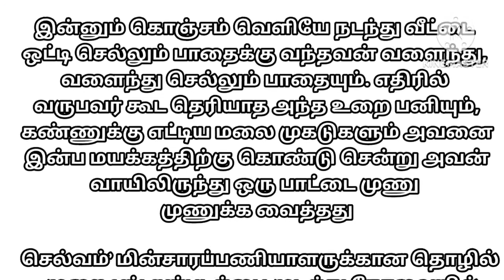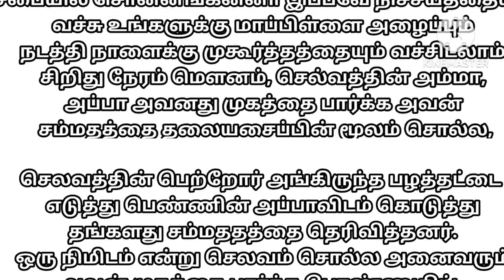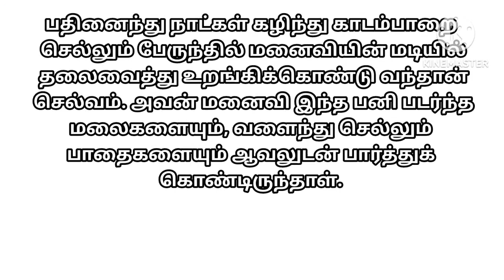engaged couples|boys feelings|valparai|hill station|arranged marriage|sister in law|EB officer|story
tamil stories
tamil moral stories
tamil story
tamil kathaigal
story in tamil
tamil fairy tales
story tamil
anamika tv mamiyar marumagal
mamiyar vs marumagal
new book stories tamil
needhi kadhaigal
fairy tales tamil
new moral stories
anamika
best prime stories tamil
moral story in tamil
மாமியார் vs மருமகள்
moral stories
stories tamil
anamika tv
bedtime stories
moral story tamil
tree story
fairy tales in tamil
kathai tamil
moral stories in tamil
தேடல்
பெருந்தீனி
நிரபராதி
தீர்ப்பு
mamiyar tiyakam
பேராசை
மனசாட்சி
vicuvacam
moral stories tamil
kathaigal
meyyunarvu
anamika tv tamil
tamil bedtime stories
marumagal vs mamiyar
needhi kadhaigal tv
anamika tv tamil stories
new moral stories tamil
latest tamil story
old book stories tamil
old book stories
tamil kadhaigal
latest tamil stories
tamil moral story
காட்டில் மழை புயல் கதை
காட்டில் மழை புயல்
anamika tamil
mamiyar marumagal
poor vs rich
tamil cartoon
fairy tales stories in tamil
sonakuruvi
stories
bomma padam
tamil short stories
pomma padam
tamil cartoon
bomma padangal
meenu kuruvi story
kuruvi katha
sona kuruvi
tony kuruvi
birds story tamil
tamil horror stories
அதிர்ஷ்டம்
ஏழை மருமகள் பணக்கார உடை
tamil
bomma channel
tamil stories
stories in tamil
cartoon tamil
ghost stories tamil
story in tamil
bomma tv
village birds story
cartoon story
ஏழை மருமகளின் மந்திர அடுப்பு
cartoon tamil story
birds story in tamil
tamil cartoon story in tamil
grandama story in tamil
rain story
birds story
tamil kahani
tamil kahaniya
tamil kavithaigal
tamil kavithai
tamil new story
story
kulirkalam
winter
bedtime story
fairy tales
best prime stories
4k
kavithaigal tamil
2d animation
tamil kathalu
குளிர்காலத்தில் மாமியார் மருமகள் கஷ்டங்கள்
ஏழை மாமியார் கத்திரிக்காய் பிரியாணி
devotional
devotional stories
chutti tamil
tamil ghost stories
மாமியார் மருமகள் அயோத்திக்கு பயணம்
god stories in tamil
tamil stories in tamil
bedtime stories in tamil
2d
panchatantra stories in tamil
tamil fairy tales stories
kavithai tamil
kathaigal in tamil
kavithaigal
குளிர்காலத்தில் வீடற்ற மருமகள்
புத்திசாலி விவசாயி
tamil video
தவறான புரிதல்
ஏழை மருமகள் புல் சப்பாத்தி
மாமியார் மருமகள் பொங்கல்
கௌரவம்
விடாமுயற்சி
arivu kathaigal
கூட்டு குடும்பம்
horror stories in tamil
animated stories
motivational speech
முட்டாப்பையன்
motivational video
motivatonal story for students
feel good video
good vibes
how to come out of problems
be positive
shorts stories
motivational stories
motivational videos
kutty story
short story
positive story
inspiring story
motivation
மருமகளின் தவறான புரிதல்
tamil story ghost
பெருந்தீனி தம்பதிகள்
மாமியார் மருமகள் குடியரசு தினம்
ஊழல்
panchatantra kathaigal
ஜமீன்தாரின் மோசடி
tamil animated story
tamil kathai
பணக்கார அப்பாவி மருமகள்
magical stories
republic day
tamil kathaikal
tenali raman stories in tamil
stories tamil stories
stories in tamil good
மாமியார் மருமகள் மகர சங்கராந்தி
new story
biryani
பிள்ளையார்
pillayaar selfie pei
selfie pei
pillayaar
விநாயகர்
brinjal biryani
eggplant biryani
tamil audio books
paṇakkāra ammā vs ēḻai ammā
பணக்கார அம்மா vs ஏழை அம்மா
motivational speeches
moral story
சமோசா விற்கும் மருமகள்
தடித்த மருமகளின் குட்டையான ஆடைகள்
arivu kathai
magical stove
பயம்
arivu kathai in tamil
arivu kathai channel tamil
neethi kathaigal
panchatantra
ஏழை மருமகளின் பர்தா பிரியாணி
ஏழை மருமகள் vs பணக்கார மருமகள்
elai marumagal
horror stories tamil
stories in tami
horror stories movie
tamil stories with horror
tamil horror movie
egg noodles
noodles
ram mandir
ayodhya
tamil videos
அறிவு கதைகள்
tuni cittukkuruvi
luci pura
chotu kili
chuchu kakam
pura kathai
kakam kathai
cittukkuruvi kathai
funny videos
tamil faity tales
tamil latest stories
tamil cartoon stories
tamil ghost story
கருமி மருமகள் குடியரசு தினம்
chapathi
tamil fairytales
magical mango tree
tamil ghost
cartoon magical story
பெருந்தீனி குருவி
rich daughter in law
appavi marumagal
panakkara marumagal
பேய் கதைகள்
டெல்லியின் பானிபூரி வாலி
யார் நீ
tamil comedy stories
பேய்
பேய் பிசாசு
தமிழ் பேய்
episode 39
அறிவற்றவன்
1 minute motivation
1 minute motivational video
1 minute story
oru nimida kadhai
ஒரு நிமிட கதை
1 நிமிட கதை
good moral stories tamil
2024 motivation